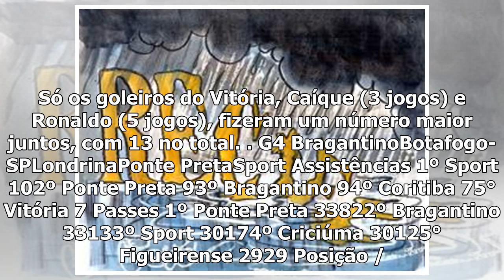Sport está entre os líderes de fundamentos ofensivos na Série B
Leão tem o segundo melhor ataque da competição e é a quarta equipe que mais finalizaSport é a terceira equipe que mais troca passes na Série B e a que deu mais assistências para gol Com 30 rodadas a d...